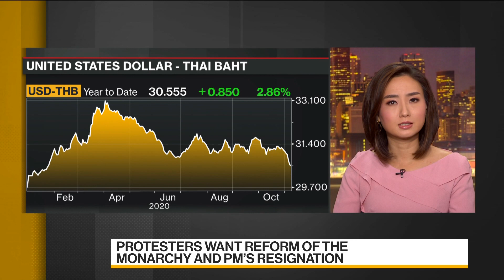Thailand Riot Police Use Water Cannons on Protesters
Nov.08 -- Riot police in Bangkok used water cannons to disperse anti-government protesters as they tried to approach the royal palace to submit their demands directly to the king. Bloomberg’s Randy Thanthong-Knight reports on “Bloomberg Daybreak: Asia.”